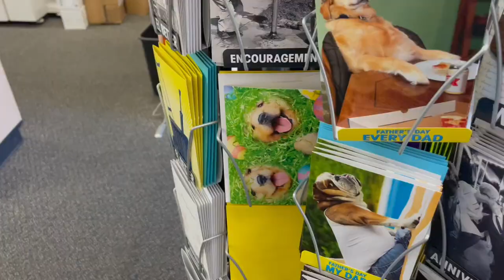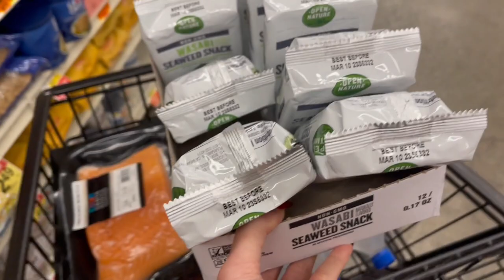Day in my Life | Semi-productive, Errands, Chatty, Grief and Loss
I recently got COVID which was why I did not upload for a couple weeks 😭 It was pretty intense for me and it took me almost 2 weeks to feel more like myself again. I am just glad that I am finally back and uploading again. The video today is not very eventful but I will take you through a very emotional Sunday of mine 🥺 I rambled a lot and definitely overshared but it's okay you guys are all my besties and who else can I vent to anyway HAHAAH 😅?  Also, I know I look like a bum 😭 but hey it's not realistic to always look your best 24/7, at least that is the case for me 😂

Anyway, I love you all as always and this is a friendly reminder that you are doing great and I am always rooting for you! Keep fighting for your dreams and what you believe in!